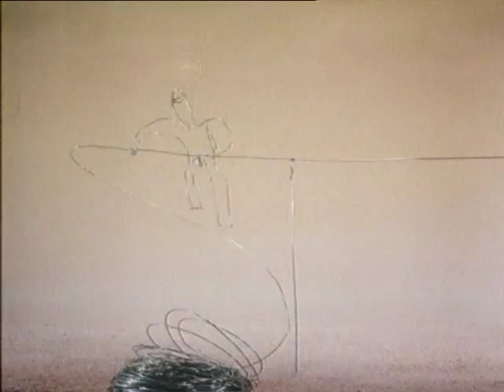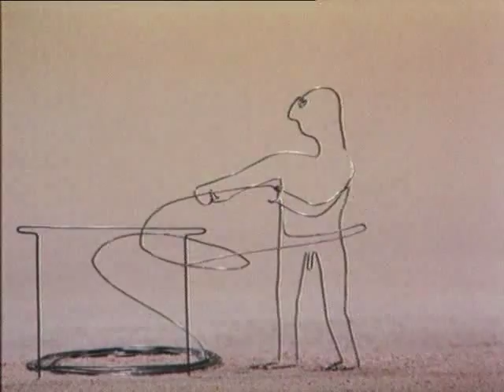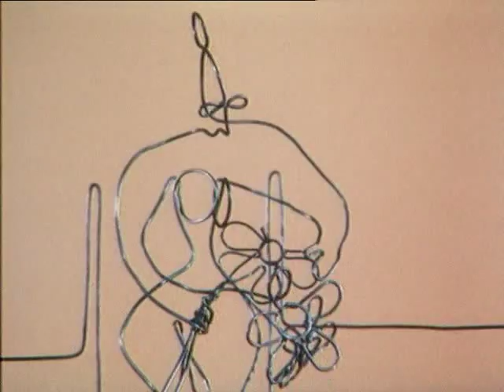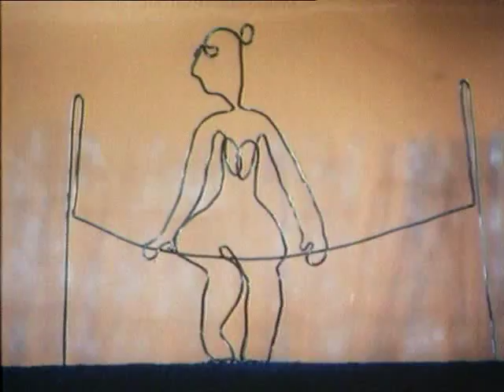Fioritures de Garri Bardin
Wow, un putain de film d'un putain de génie de nationalité Russe, j'ai nommé Garri Bardin. En 1987, Avec les restes de ce qu'il avait récupèré du tournage de son dernier film d'animation, c'est à dire péllicules, bouts de ficelles et autres fioritures, Bardin a réalisé ce chef d'oeuvre du court mêtrage, Palme d'or à Cannes en 1987...